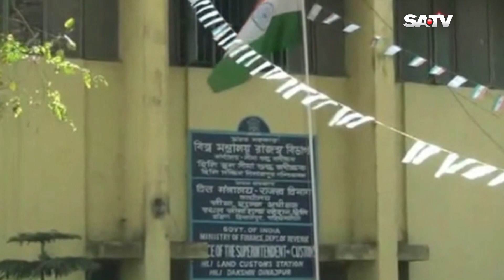দিনাজপুরের হিলি স্থলবন্দর দিয়ে আমদানি-রফতানি বন্ধ রয়েছে | SATV NEWS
দিনাজপুরের হিলি স্থলবন্দর দিয়ে আমদানি-রফতানি বন্ধ রয়েছে

SATV Location:
Bangladesh